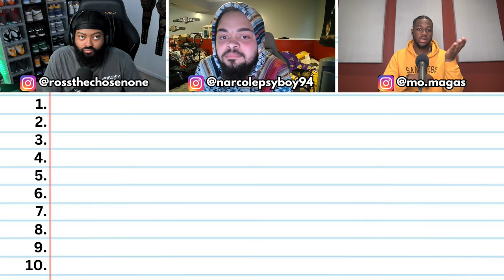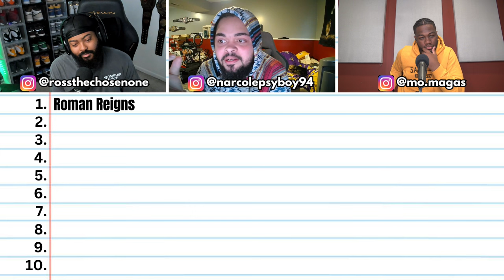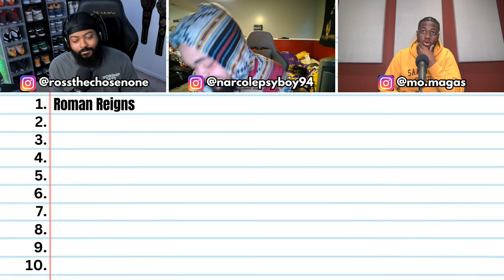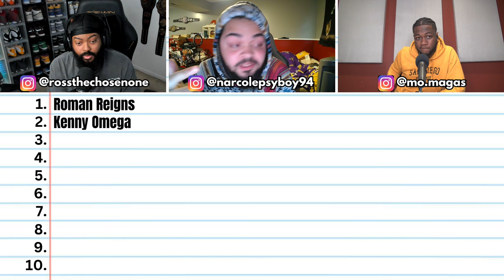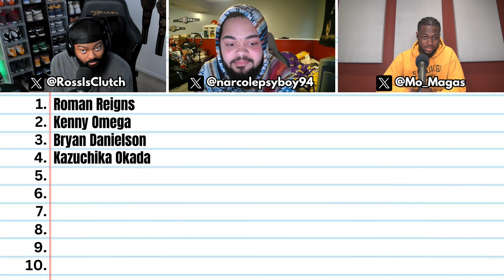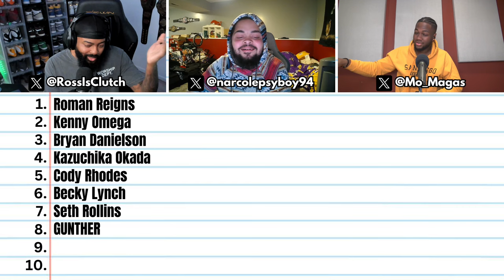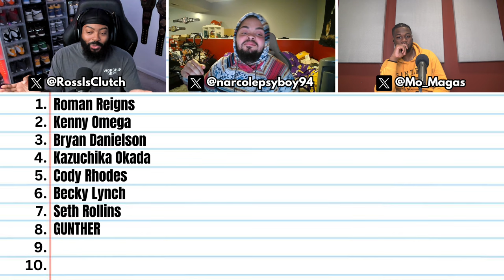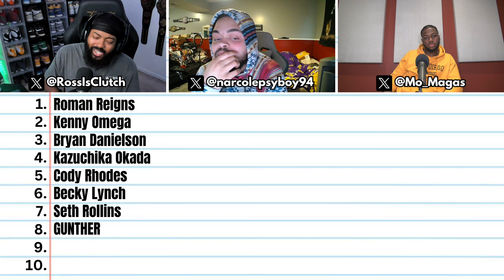TOP 10 BEST WRESTLERS FROM 2014 -2024